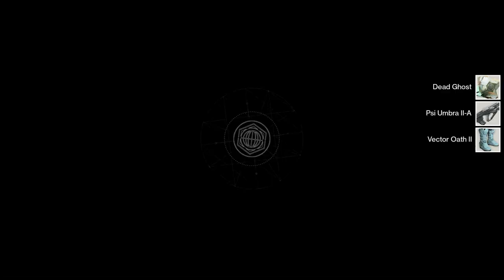Bungie's Destiny: It's My Destiny! - Ep.8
I am going to be flying solo or with friends in my play-through of Bungie's Destiny for the Xbox One! Hope you people enjoy!

Special Thanks to all of the Bungie and Activision Staff for such a fantastic job with Destiny!